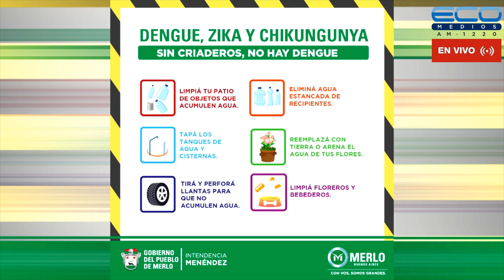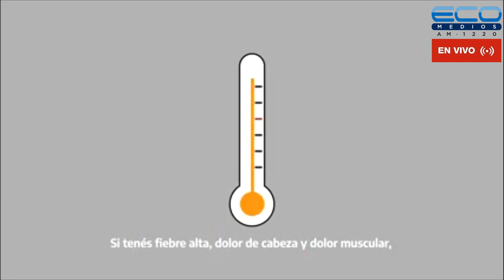CONEXION PARQUES con Lía Ghelfi 4-8-2022